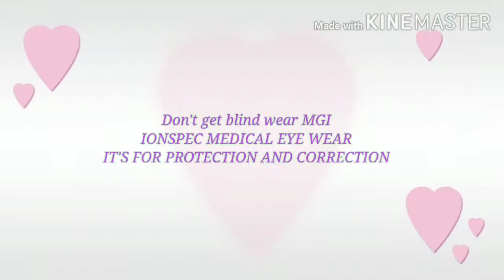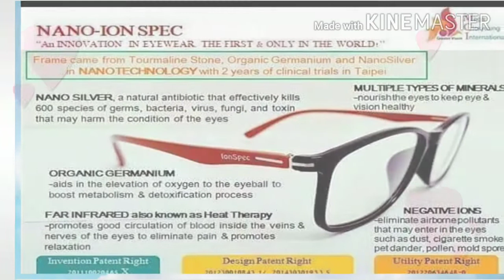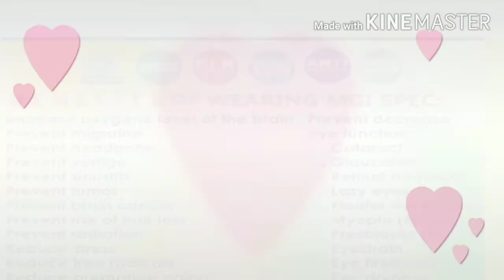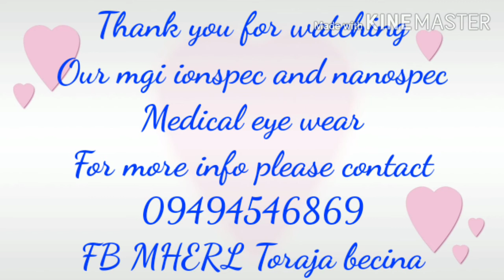MGI MEDICATED EYE WEAR#MGI EYE WEAR WITH ANTI-UV RAYS, ANTI BLUE RAY, ANTI RADATION MERLIE GOMBOC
IF YOU HAVE EYE PROBLEM YOU NEED THIS MGI MEDICATED EYE WEAR FOR CORRECTION

IF YOUR EYES IS STILL HEALTHY YOU NEED THIS EYE WEAR FOR PROTECTION

HOW TO PROTECT YOUR EYES, FROM HARMFUL EFFECT OF RADATION,, SIMPLY YOU MUST WEAR IT FOR AT LEAST 8 TO 10 HOURS A DAY

IF YOUR EYES GRADE IS HIGHER,, THEN YOU THIS MEDICATED EYE WEAR TO LOWER YOUR EYES GRADE

IF YOU ARE EXPOSE IN UV RAY OR SUNLIGHT YOU NEED THIS MGI EYE WEAR
FOR PROTECTION AND PREVENTION FROM CATARACT,,